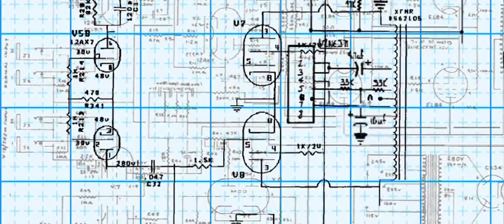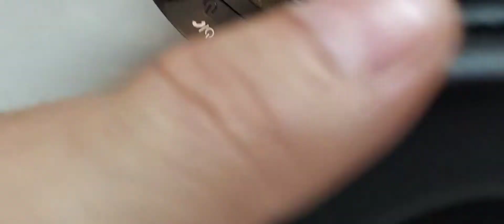COMO ARRUMAR FONE DE OUVIDO JBL 950BT NAO SAI SOM EM UM DOS LADOS SIMPLES E FÁCIL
LINK COMO FAZER CAIXA DE SOM BOOMBOX JBL CASEIRA 24V E 12V COM CANO DE PVC DIY-FAÇA VOCÊ MESMO FÁCIL
DEIXO OUTROS LINKS DE JBL LOGO HA BAIXO
LINK COMO ARRUMAR FONE DE OUVIDO JBL 950BT NAO SAI SOM EM UM DOS LADOS SIMPLES E FÁCIL
LINK COMO ABRIR E CONSERTAR CAIXA DE SOM BOOMBOX JBL DEFEITO NÃO LIGA NADA (RESOLVIDO) SIMPLES E FÁCIL